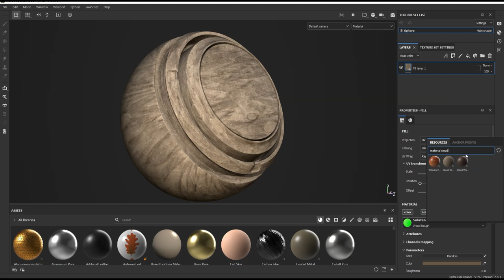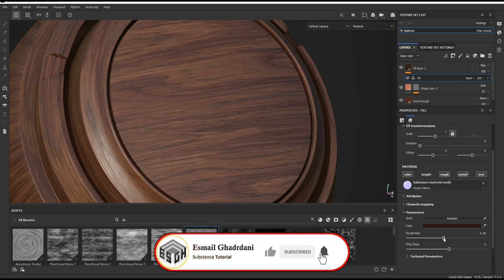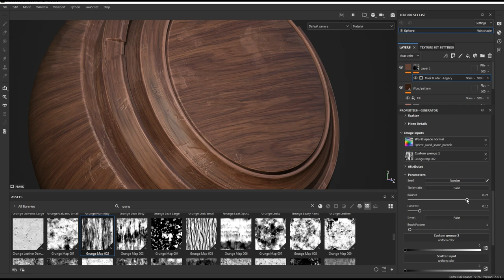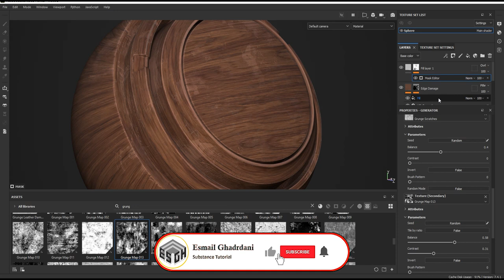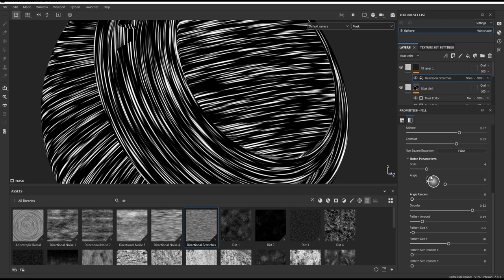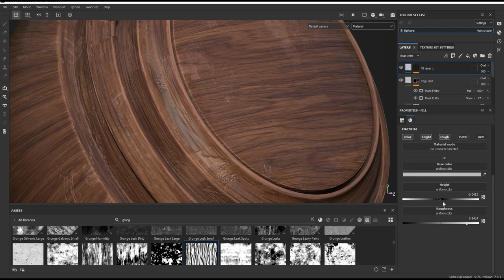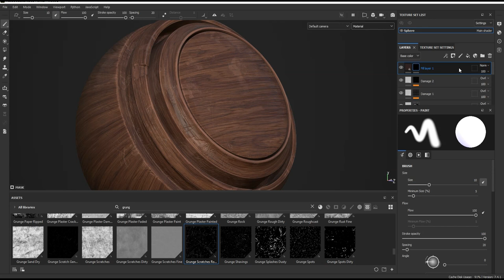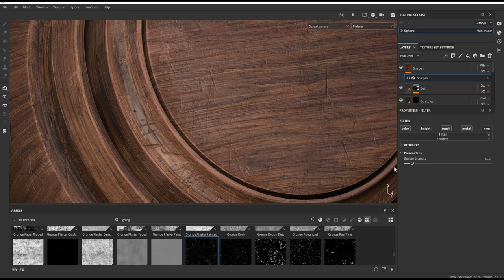Wood Smart Material - substance painter (6)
This video shows how to make wood smart material in Substance Painter. In the next videos , I will show how to make various materials.